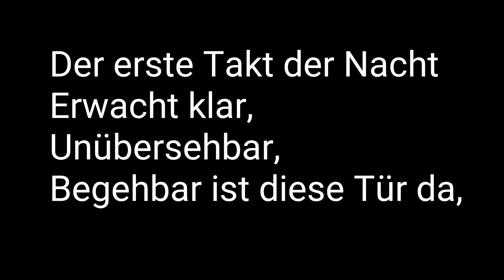Letzter Akt Trailer #1